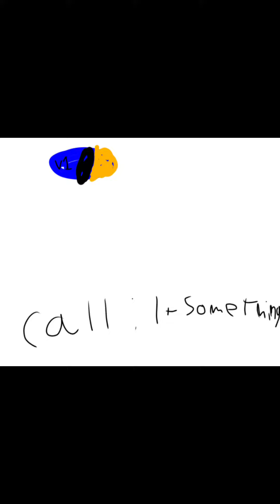If ULTRAKILL was a 1900s commercial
I might of mispronounced some words here and there